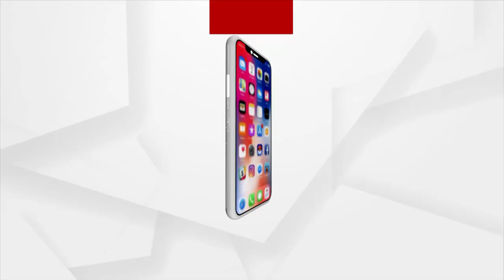ପୋଲିସ କବଜାରେ ରସିକିୟା ବିଲଡର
ପୋଲିସ କବଜାରେ ରସିକିୟା ବିଲଡର।  ଜଣେ ପରେ ଜଣେ ଯୁବତୀଙ୍କୁ ବିବାହ ନାଁ ରେ ଦେଉଥିଲେ ଧୋକା। କ୍ୟାପିଟାଲ ଥାନା ଓ ମହିଳା ଥାନା ରେ  ବିଲଡ଼ର ପ୍ରିୟବ୍ରତ ମିଶ୍ର ନାଁ ରେ ଏକାଧିକ ମାମଲା।